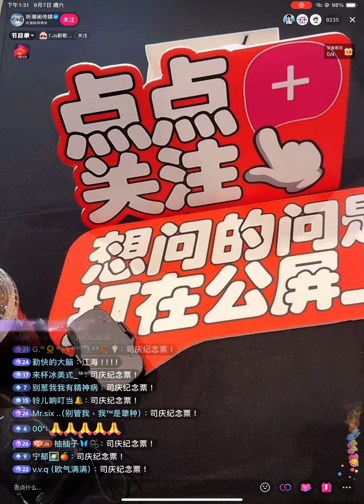听潮阁二周年双J组合～海子